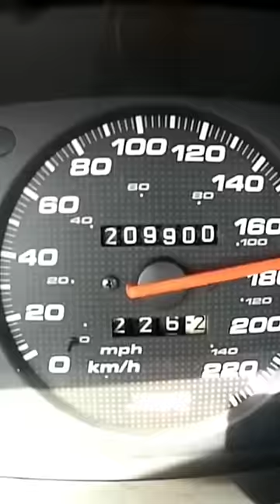WHEN MARIO IS YOUR UBER DRIVER